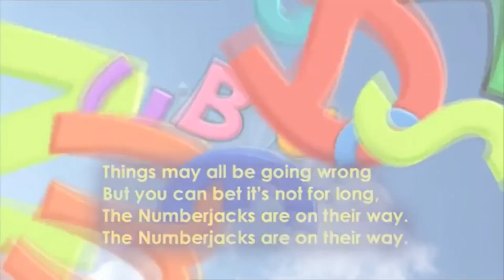A CLOSE LOOK AT THE PROBLEM BLOB | NUMBERJACKS